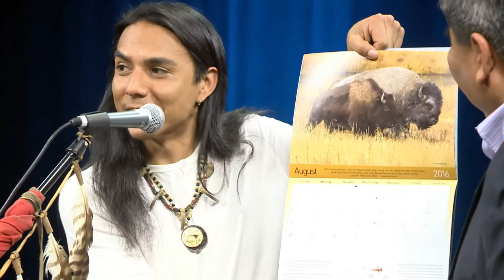Native Voice TV GoodShield Aguilar Oglala-Lakota Pasqua-Yaqui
Craig Pasqua hosts this show.
Todays guest is artist-activist, Good Shield Aguilar.

Good Shield talks about work the Buffalo Field Campaign is doing to help preserve the last pure strain of buffalo still following their migratory instincts.
The Buffalo Field Campaign was started by Good Shield's great aunt Rosalie Little Thunder.

Good Shield performs some of the music he will be playing on tour doing tribute concerts honoring the music of the late Floyd Red Crow Westerman.

Good Shield's music is heard at the beginning and closing credits of Native Voice TV.